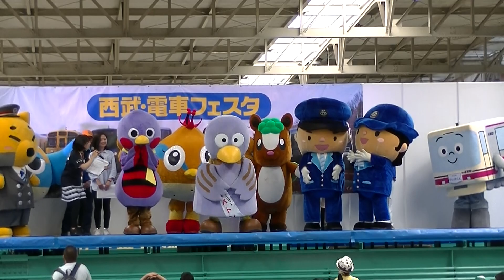西武・電車フェスタ2018 キャラクター大集合